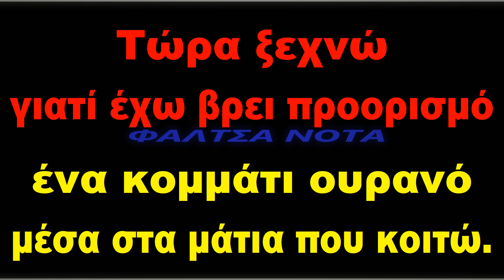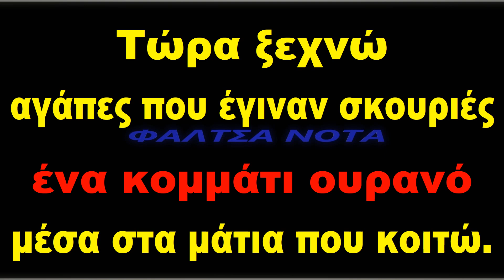ΕΦΥΓΑ - ΓΙΑΝΝΗΣ ΠΟΥΛΟΠΟΥΛΟΣ (KAΡΑΟΚΕ)